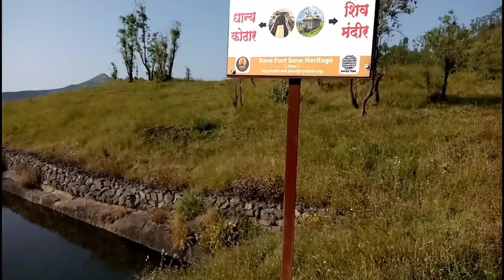किल्ला (Hadsar Fort) हडसर किल्ला